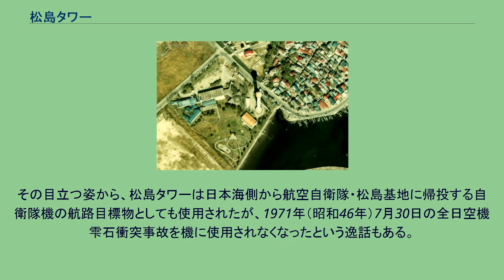松島タワー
松島タワー（まつしまタワー）は、宮城県宮城郡松島町にかつてあった展望塔である。
松島の景観を見晴らす目的で、「松島温泉ヘルスセンター」（後のホテル壮観）の付随施設として建設された。
建設の認可に関して、国会で取り上げられるほどの問題を起こしながらも1964年（昭和39年）に完成した。
2002年（平成14年）に解体された。
松島観光開発が塩田跡を埋め立て、1959年（昭和34年）に大衆浴場と娯楽施設を兼ね備える松島温泉ヘルスセンターを開業させた。
松島タワーは、その第2期工事として計画された展望台だった。
この頃は、1964年（昭和39年）の東京オリンピックに備えて、松島で観光開発が積極的に行われていた時代だった。
しかし、この松島タワーの建設には、松島の景観への影響から、紆余曲折があった。
松島観光開発は、松島タワー建設のために特別名勝松島の現状変更を宮城県へ申請し、1959年（昭和34年）6月27日に宮城県の文化財専門委員会が、松島タワーにより松島の景観が損なわれることはないと答申した。
文化財専門委員会の認可があり、タワー計画が国へ進達されたので、国の許可もいずれおりると判断した松島観光開発は、9月10日に松島タワーの起工式を行い、松島タワーの建設が始まった。
しかし10月、松島タワー建設を含む松島の現状変更の申請に計画性、総合性がないとして、これが保留処置となった。
宮城県は、名勝地区を俗化させないよう努めるといった方針を含む形で改めて国へ申請を行ったが、国の文化財保護委員会は軽微な変更や吉津浦の埋め立てを認め、松島タワー建設は許可しなかった。
松島タワーの建設は許可がない状態で進む形となった。
1960年（昭和35年）2月26日、衆議院文教委員会でこの問題が取り上げられ、委員会の事務局長が一連の経緯を説明した上で、タワーの建設が進めば原状回復命令を出す考えを表した。
3月2日に、文化財保護委員会は松島観光開発に対して、タワー建設の中止および現状復旧を通告し、4日にも重ねて通知した。
3月12日の参議院予算委員会ではこの問題に関連した質疑が行われた。
また、宮城県は建築基準法に基づいて、松島タワーの工事停止命令を出した。
松島観光開発は、松島の特別名勝指定の手続きに手落ちがあり国による建設不許可は無効であると主張し、タワー建設の続行、不当な圧迫に対して損害賠償を要求するという態度をとった。
松島観光開発は不許可指令書などの公文書を内容証明付き郵便で国へ送り返し、宮城県の工事停止命令に対しても異議を申し立てた。
その一方で、松島観光開発は宮城県知事三浦義男による国との仲立ちを期待し、工事の一時中止と計画変更の用意があることを示した。
3月14日、宮城県の建築審査会が行われて、これに副知事と松島観光開発社長の坂井が出席して話し合いがもたれたが、両者は対立したまま終わった。
この日、松島観光開は重役会を開いて、タワー建設の推進を決めた。
建設不許可に対する松島観光開の主張は次のようなものだった。
松島観光開発はこの異議申立書を国へ送った。
また、宮城県の工事停止命令に対しては、松島観光開発は損害賠償を裁判で求める方針を表した。
一方の宮城県も松島観光開発を建築基準法違反で告発する構えを見せた。
松島観光開発は、文化財保護委員会のやり方は一方的で独善的であるとし、また宮城県知事の三浦は、タワー建設には賛成するが松島観光開発の態度は強引で誠意がなくこれでは斡旋しても意味がないと批判して、この問題はこじれるばかりだった。
3月21日に、文化財保護委員会の専門審議会名勝部会が開かれ、ここで松島タワーの建設の取り止め、原状回復命令を出すことが決まった。
文化財保護委員会は、宮城県を通さなければ松島観光開発の異議申立書を受理しないとしてこれを送り返しており、宮城県の文化財専門委員会は、タワー建設には文化財保護委員会の許可が必要という付帯意見を添えて、松島観光開発の異議申立書を国に進達した。
これを受けた文化財保護委員会は聴聞会を開くことを決めた。
この聴聞会の開催は異例だった。
聴聞会は4月14日、東京の霞会館で開かれ、松島観光開発社長の坂井、松島町長、仙台商工会議所会頭、松島タワー建設事務所所長の4名が出席した。
宮城県の文化財専門委員会の古田良一と奥津春生も意見陳述人として参加する予定だ...